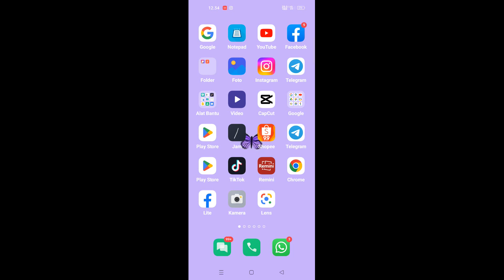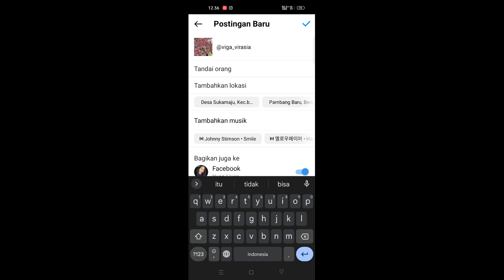Cara tag teman di caption ig